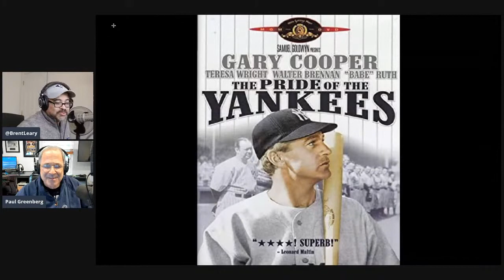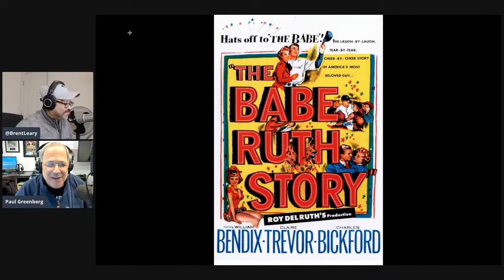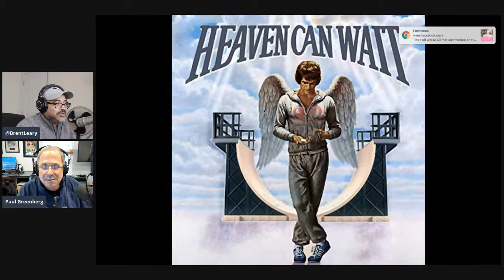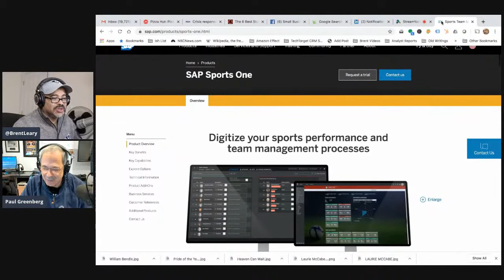Excuse the Intrusion with Scott MacIntosh, Head of Sports Analytics and Biz Dev at SAP